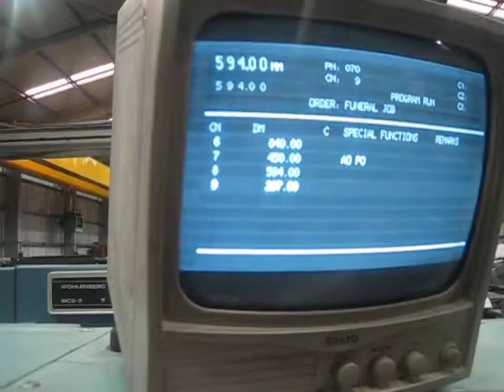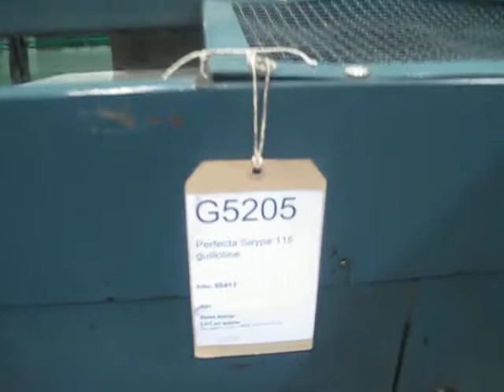Sypa 115 TV movie(1).AVI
sypa 115 TV monitor